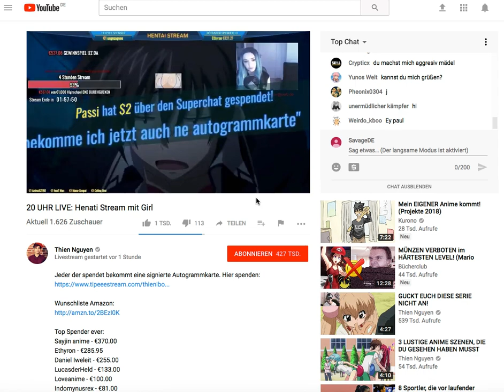Thien Nguyen ist Geldgeil und kann keine Rechtschreibung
Tanzverbot hat diesen Stream auch gesehen